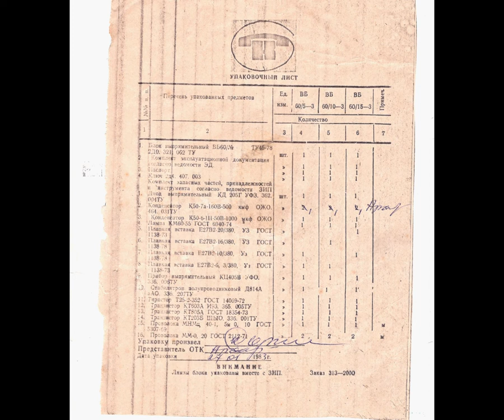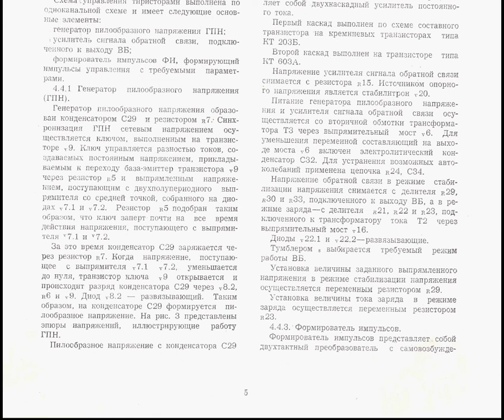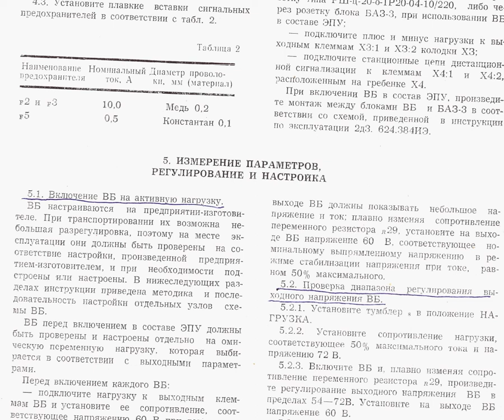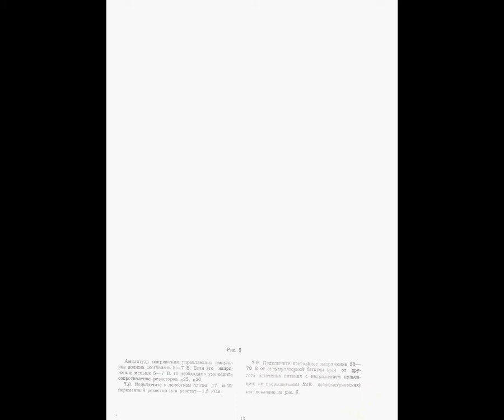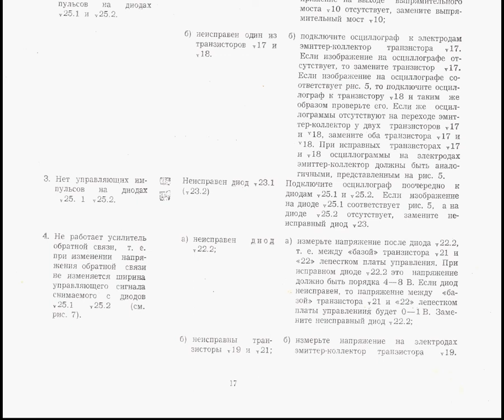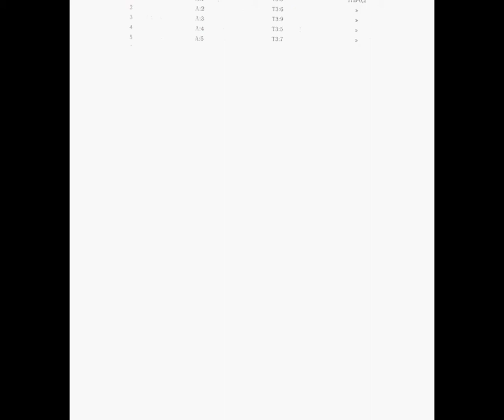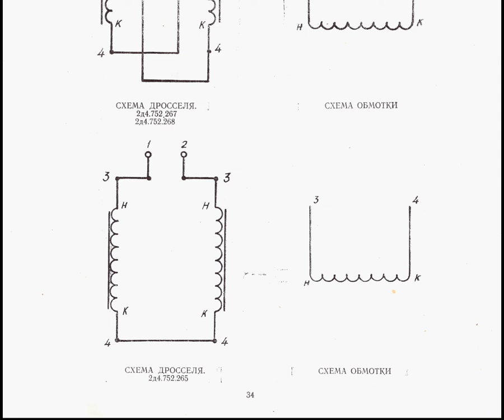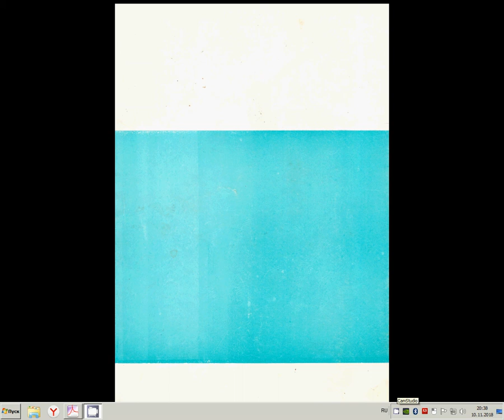БЛОКИ ВЫПРЯМИТЕЛЬНЫЕ ВБ-60/5-3 ВБ-60/10-3 ВБ-60/15-3 Техническое описание 2д0.321.062 ТО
Просмотреть и загрузить ЖОПЕГ постранично
БЛОКИ ВЫПРЯМИТЕЛЬНЫЕ ВБ-60/5-3 ВБ-60/10-3 ВБ-60/15-3
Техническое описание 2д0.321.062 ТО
Блоки выпрямительные ВБ-60/5-3 ВБ-60/10-3 ВБ-60/15-3, именуемые в дальнейшем ВБ, предназначены для питания сельских автоматических телефонных станций (АТС) координатной и декадно-шаговой систем ёмкостью до 200 номеров.
При надёжном электроснабжении ВБ могут быть использованы как самостоятельные источники питания без резерва. При недостаточном надёжном электроснабжении ВБ включаются в общую схему электропитающей установки сельской телефонной связи ЭПУ, в которую входят два ВБ (рабочий и резервный), блок автоматики и заряда БАЗ-3 и аккумуляторная батарея из 30 кислотных или 47 щелочных аккумуляторов.
В этом случае при выключении сети переменного тока аппаратура АТС автоматически переключается на питание от резервной аккумуляторной батареи. При восстановлении напряжения сети рабочий ВБ подключается для питания аппаратуры, а аккумуляторная батарея автоматически подключается к резервному ВБ, который осуществляет её заряд.
ВБ предназначены для работы в закрытых, отапливаемых и вентилируемых помещениях при температуре окружающего воздуха от +5 до 40°С и относительной влажности до 80% при +25°С, при отсутствии в воздухе вредных примесей, вызывающих коррозию.